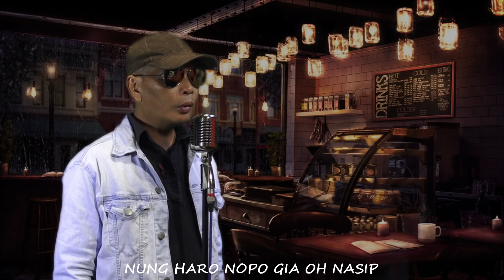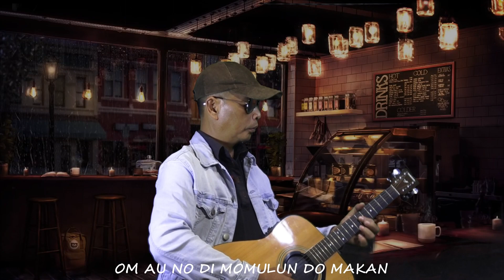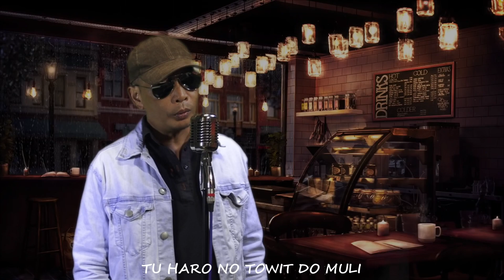Fred Junih - Pongintorus Koposion ( Official Music Video )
lagu/lirik : Johivit Murin
Music/Video : Rusdie Shaah
studio : RD Studio